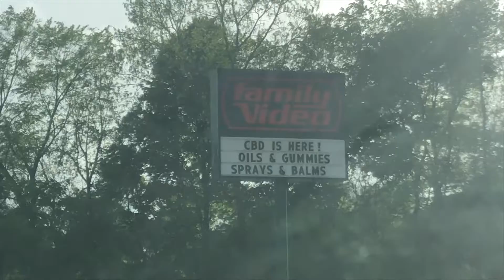Family Video In 2019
family video is the best store of all stores, even blockbuster.